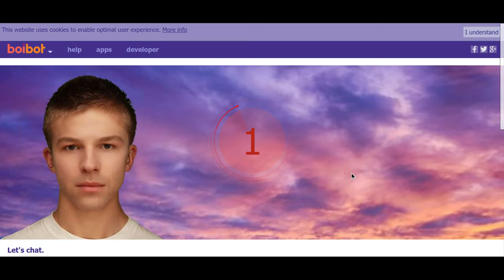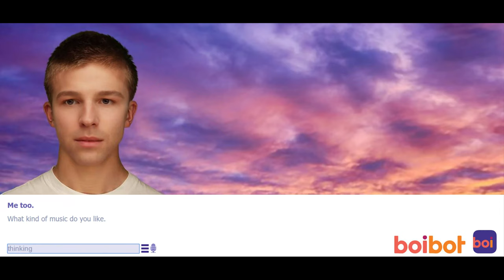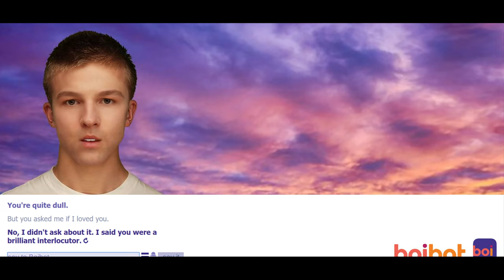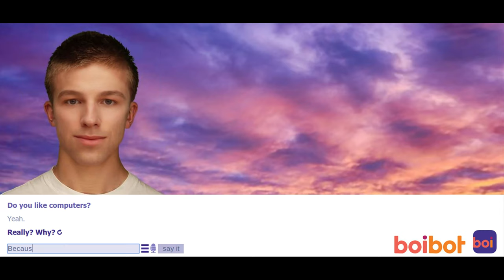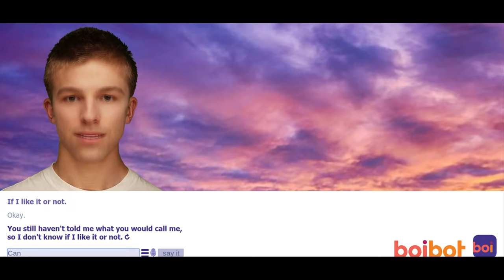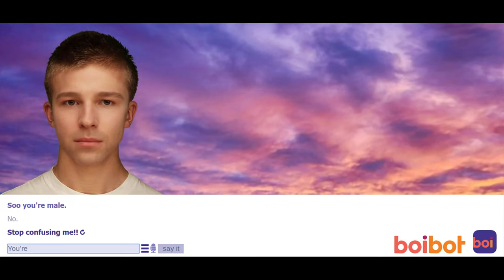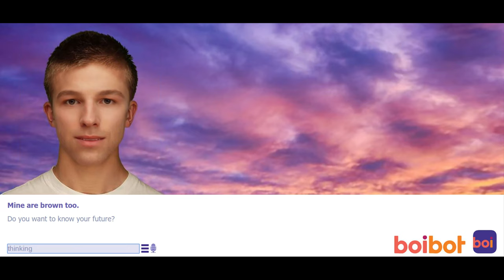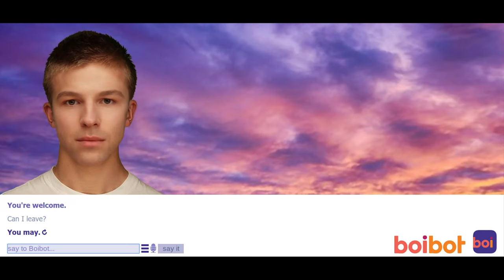Boi is Confusing (Sorry for the echo) | Boibot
I decided to jump into the hole of insanity that is Boibot. Wish me luck xD